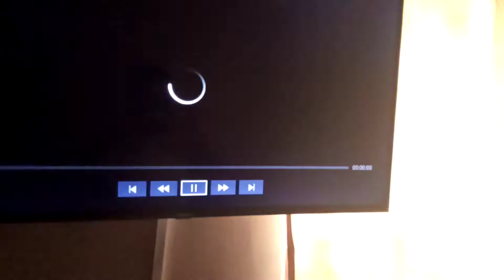The African Stars